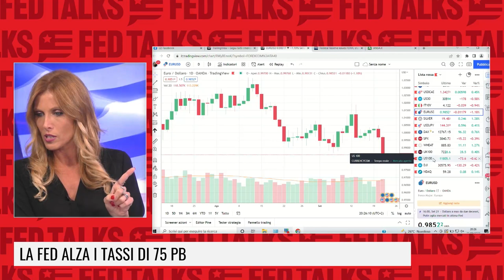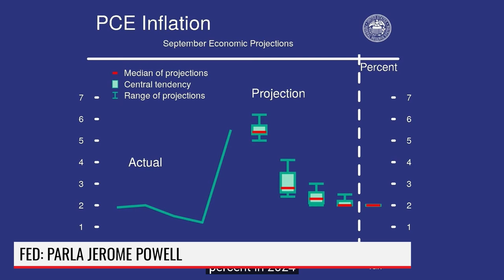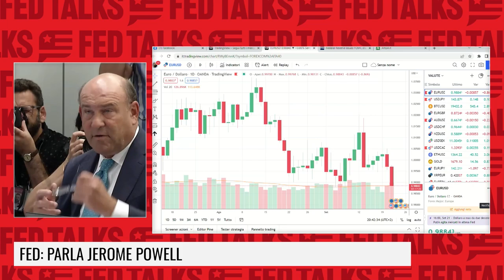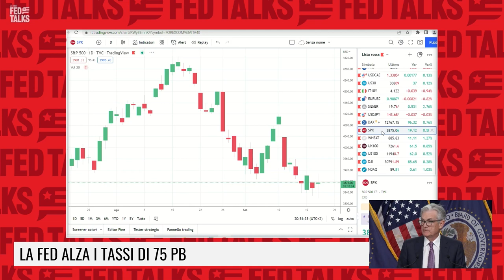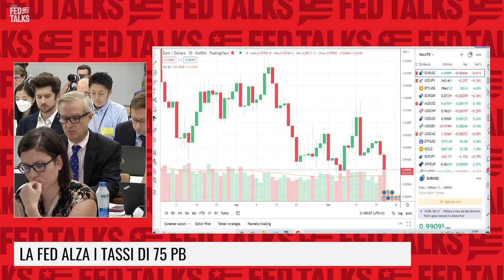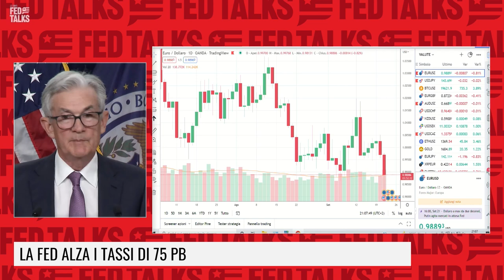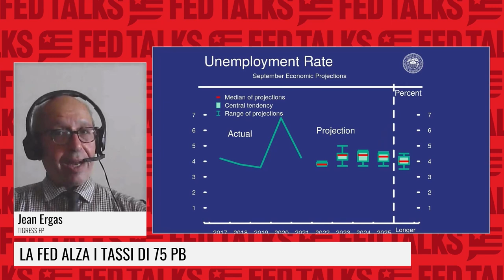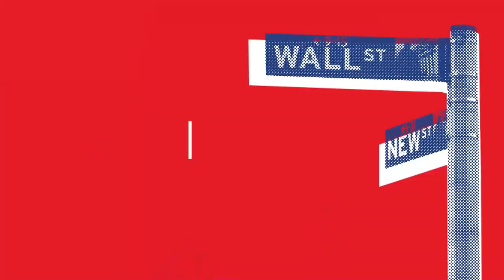FED, RIALZO DEI TASSI DELLO 0,75: AI MASSIMI DAL 2008